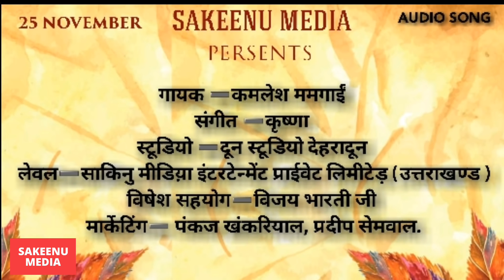SUWA KI YAAD||UTTARAKHANDI NEW SONG||सुवा_की_याद|KAMLESH MAMGAIN || ANOOP PAINULY || SAKEENU MEDIA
SAKEENU MEDIA entertainment private PRESENT
KAMLESH_MUMGAIN and ANOOP_PAINULY together to bring New UTTARAKHANDI SONG , SUWA KI YAAD
सुवा की याद
 AUDIO.

Song: SUWA KI YAAD
सुवा की याद
Singer: Kamlesh Mumgain.
Recordist: Doon Studio (Uttarakhand).
Director: Anoop Painuly And Kamlesh Mumgain.
Editor: Anoop Painuly.
Special Thank You: Vijay Bharti Ji
Supports: Pankaj Khankriyal And Pradeep Semwal.
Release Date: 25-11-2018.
Label\benner: sakeenu Media.
WhatsApp Contact Numbers : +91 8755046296 , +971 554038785.

Starting Lyrics : danda_chhodi_chhaniyon_ma_daleen_deri. . . .
meri_suwa_yaad_bhi_aundi_meri. . . .

For more updates click below link's

[ I'm on Instagram as @anoop_painuly_. Install the app to follow my photos and videos.